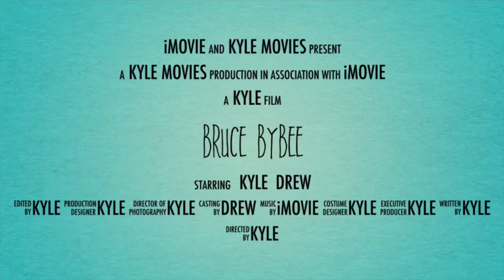Bruce Bybee (trailer) OLD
This is an OLD trailer   :)